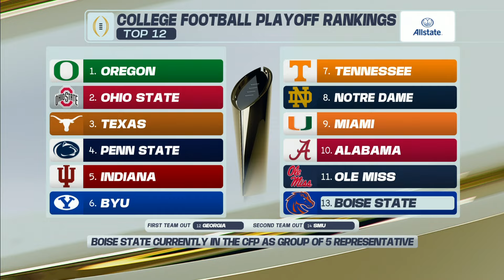Why the playoff committee IS WRONG on Georgia! 👀 | Countdown to GameDay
Countdown to Gameday hosts Christine Williamson, Harry Douglas, and Harry Lyles Jr
give their thoughts on Georgia's College Football Playoff fall, SEC Championship and CFP rankings.